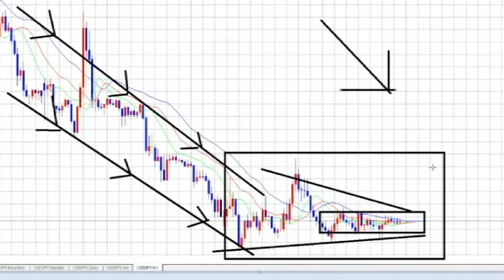【FX】トレンドと横ばい典型的な基礎フォーム